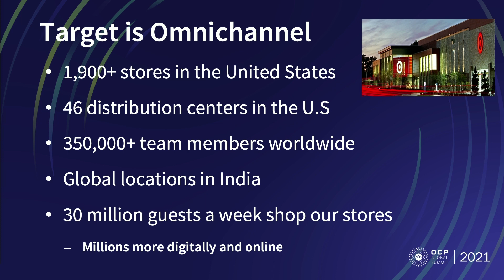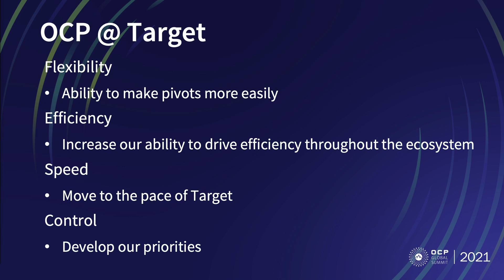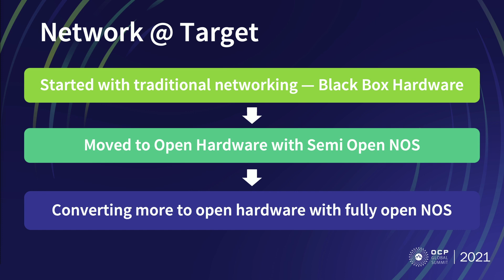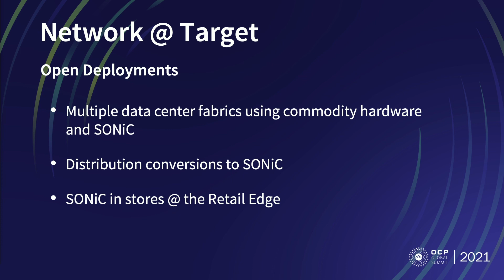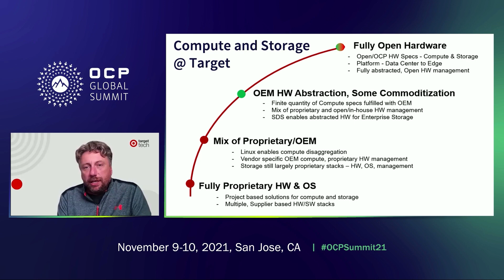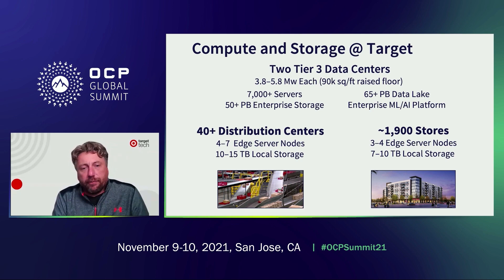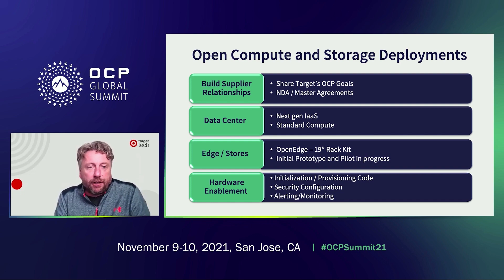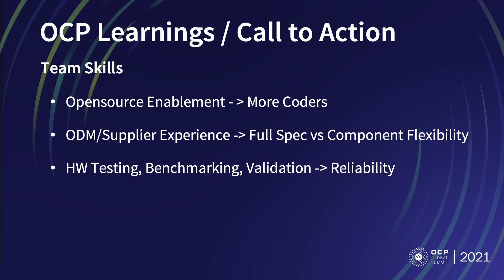2021 OCP Global Summit - Targets journey to open hardware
A discussion on the journey to open commoditized hardware. Learn about our pitfalls, turbulence, benefits and ultimate winning end state